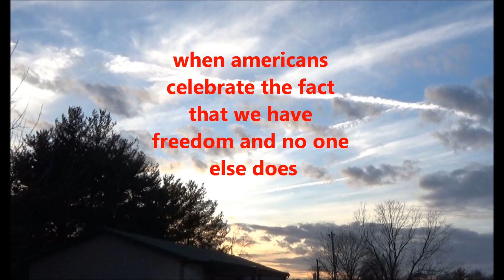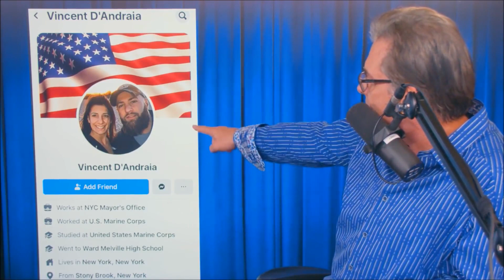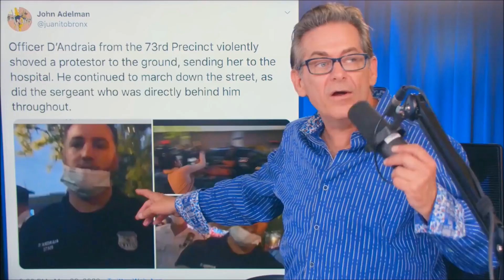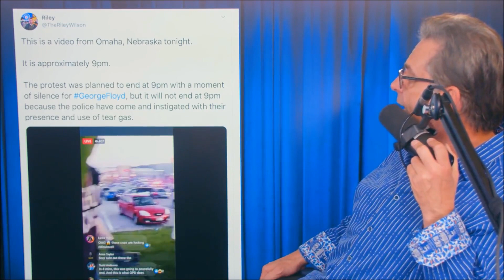AMERICA GETS READY TO CELEBRATE FREEDOM ......AGAIN and AGAIN and AGAIN